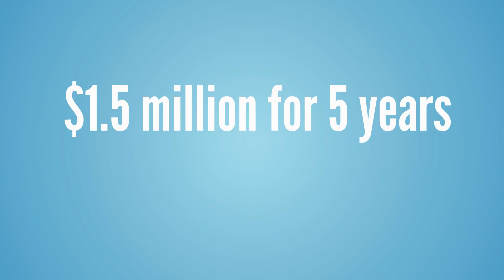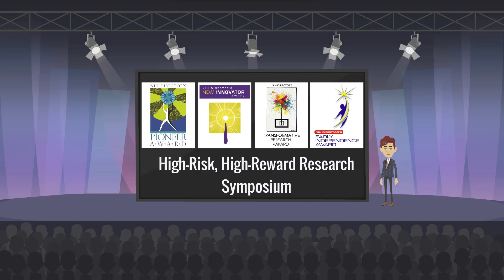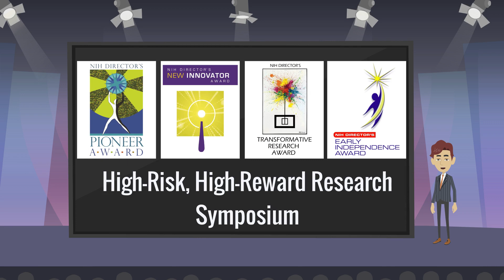FY2024 NIH Director’s New Innovator Award informational video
Part of the High-Risk, High-Reward Research program, the award supports exceptionally creative early career investigators who propose innovative, high-impact projects in the biomedical, behavioral or social sciences within the NIH mission.